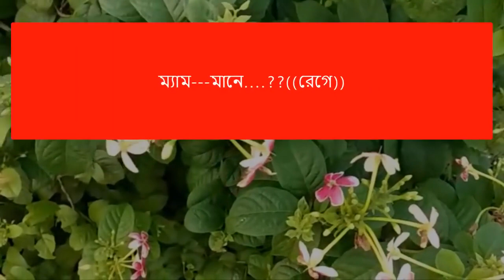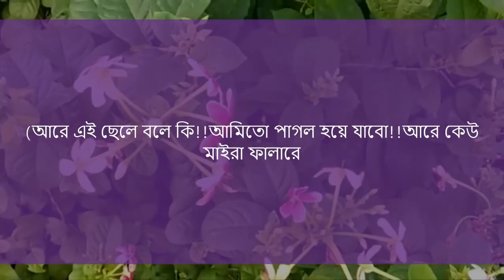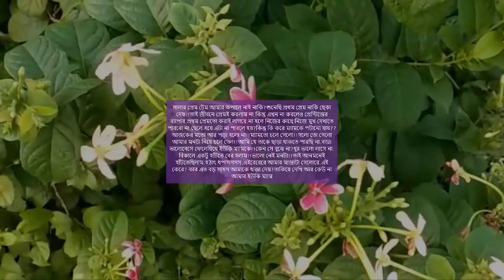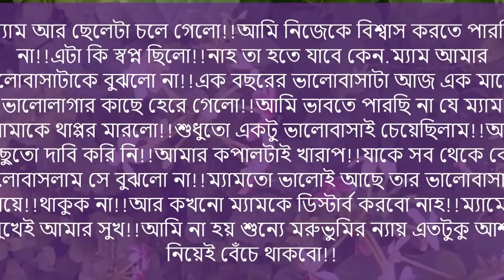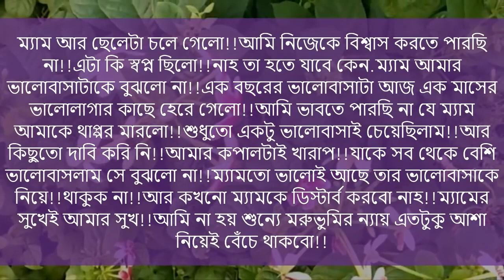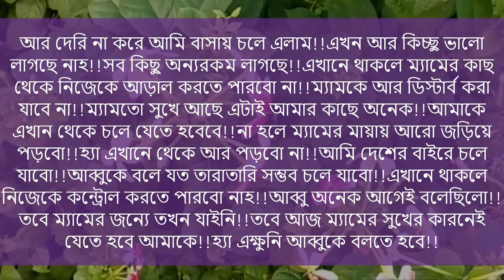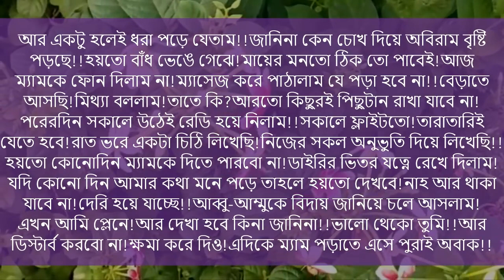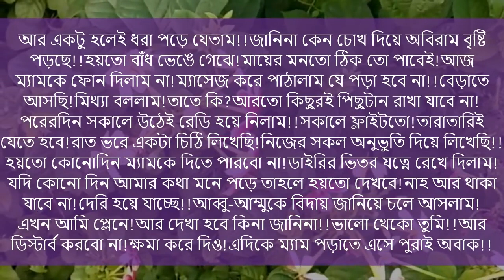149 বউ আমার হেডমাস্টার।। পর্ব ৩ ।। = Ashik+Pianka,mafi+5